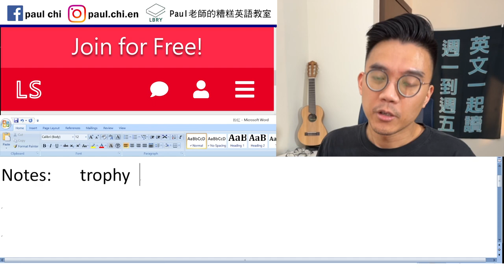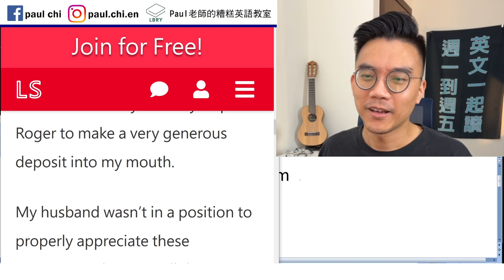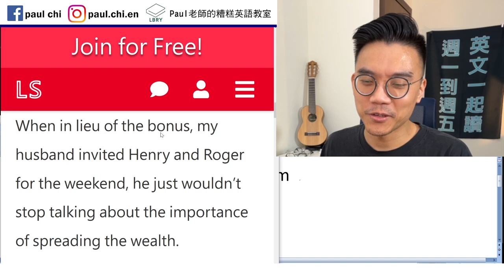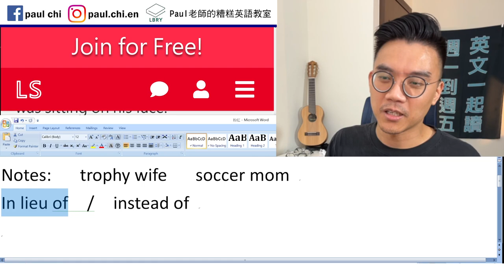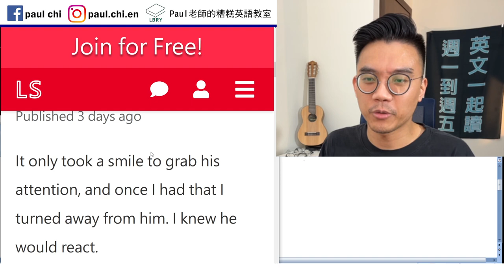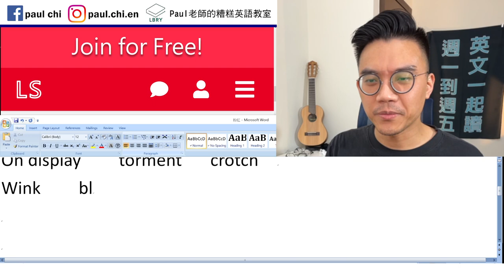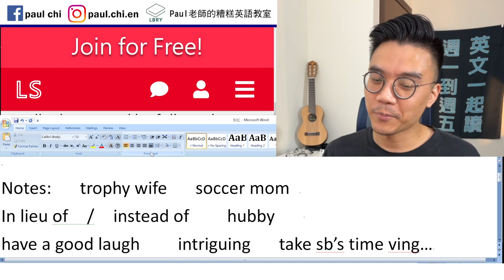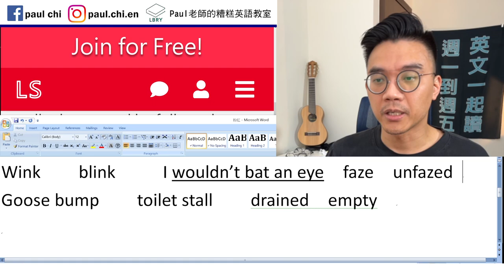【免費英文課 episode 330】粉紅極短篇：Trophy Wife (花瓶太太)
Notes:

trophy wife   soccer mom
In lieu of  /  instead of    hubby
have a good laugh    intriguing   take sb’s time ving…

On display    torment   crotch
Wink    blink     I wouldn’t bat an eye  faze  unfazed
Goose bump    toilet stall    drained  empty

LBRY: Paul老師的糟糕英語教室